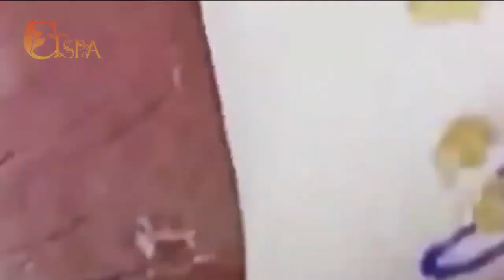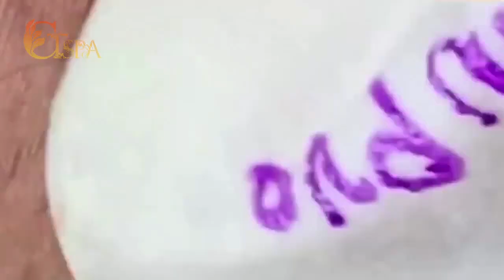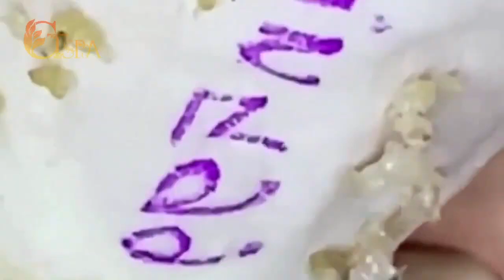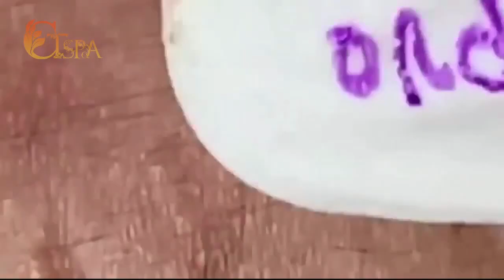Relax with the best Nasa Videos | 2028